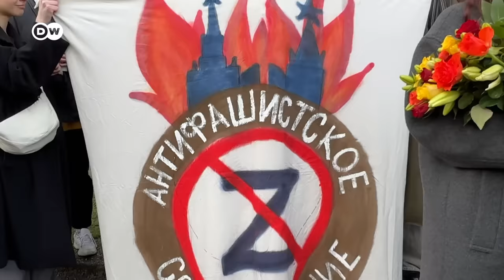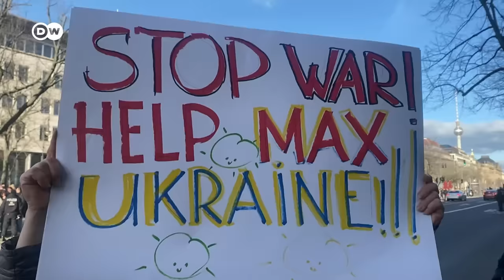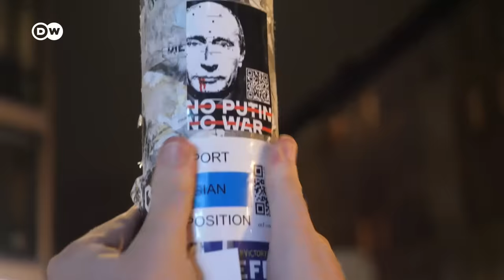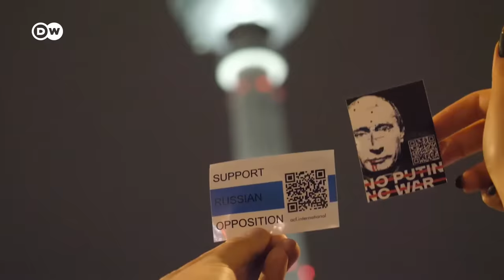Protesting Putin: The Russian opposition in exile | DW Documentary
Putin's re-election laid bare the systematic suppression of the opposition. How are Russians-in-exile continuing the struggle?

People who oppose Putin - both in Russia and abroad - used the occasion to ramp up their volume and visibility. But what can they realistically achieve? And will Navalny’s widow Yulia Navalnaya become the new face of the opposition? Filming for this report by Oxana Evdokimova was completed 17 March 2024.